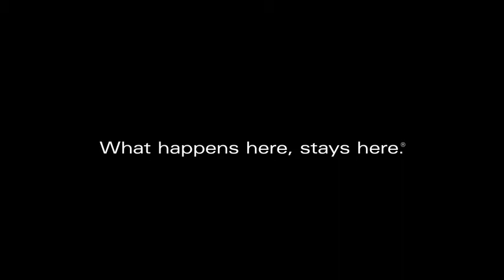The Secret Las Vegas Commercial Darren Lebrecht (short version)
TV Commercial "The Secret" Las Vegas tourism actor Darren Lebrecht